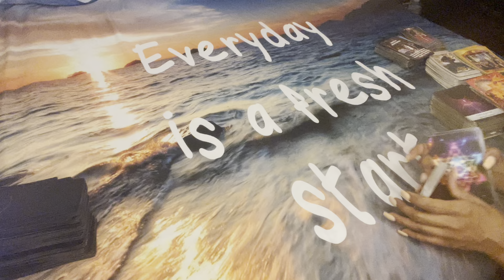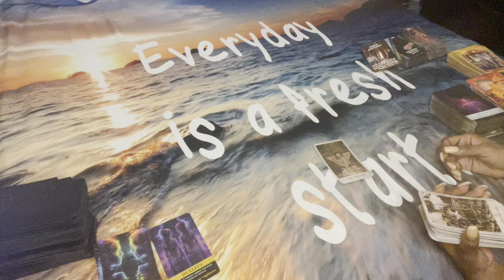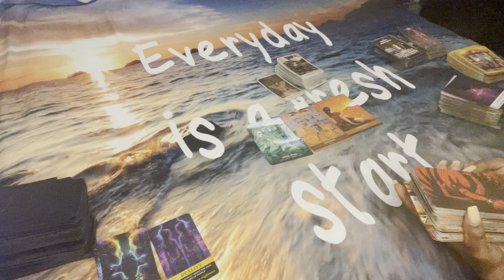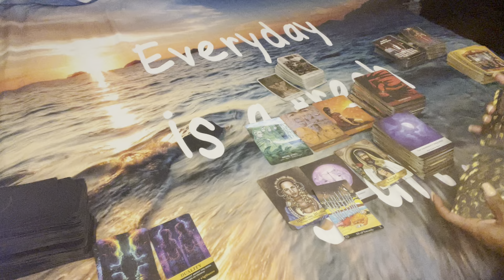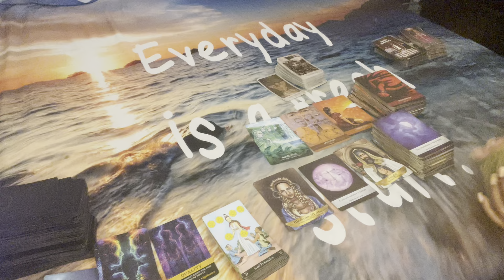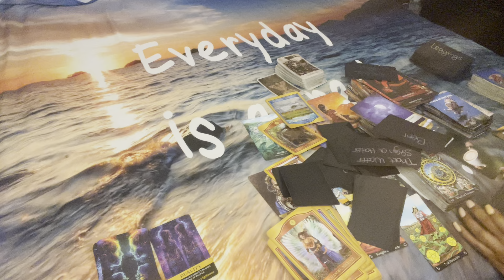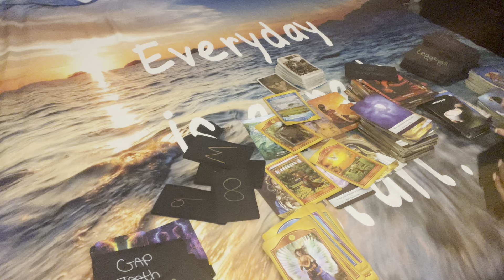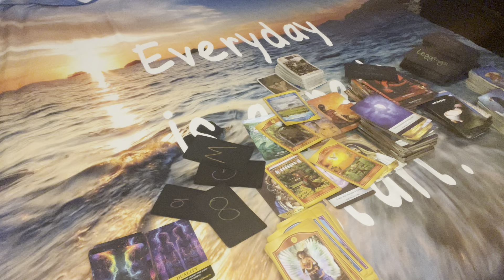⚖️ ANCESTOR MESSAGES: THEY ARE STARTING TO REGRET THIS MOVE😮‍💨😎🦅🪶 … TRANSFORMATION ⭐️